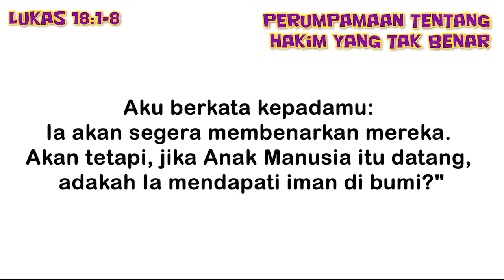GKRIDC Kids: Ibadah Online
Anda dapat mengikuti kami juga di